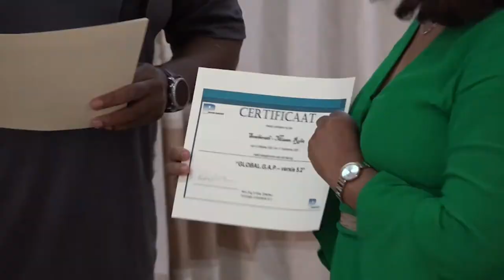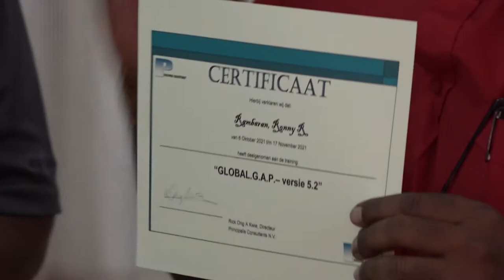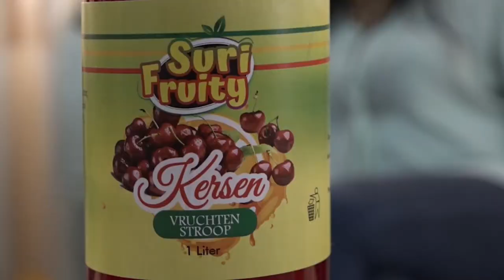02 12 2021 Tien landbouwers ronden Global Gap Training af